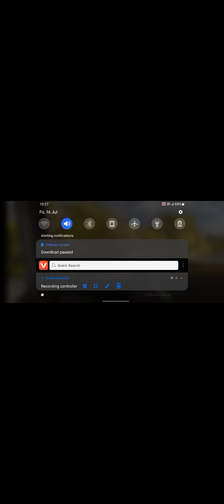Asian truck ki best Android game play must video games 🎮🕹👌🙌👏